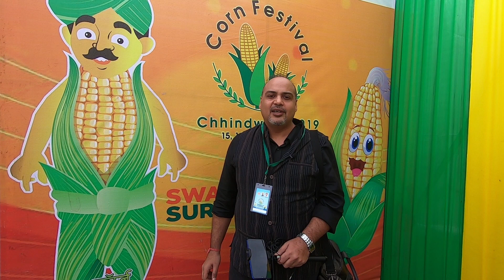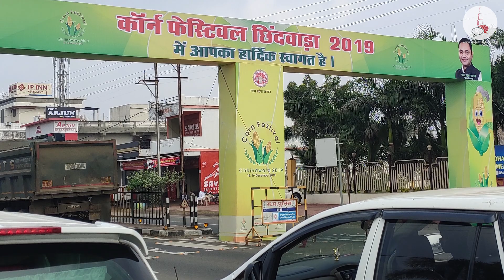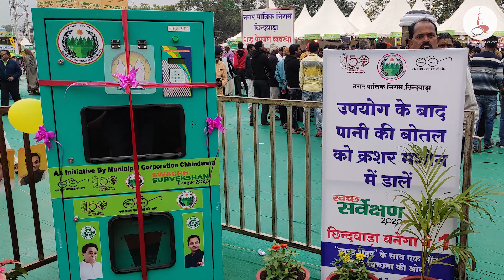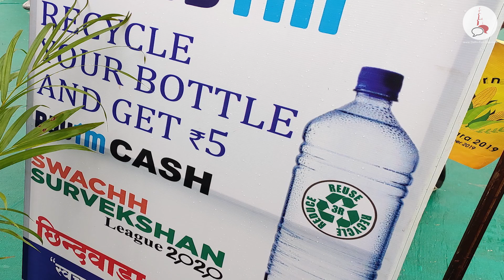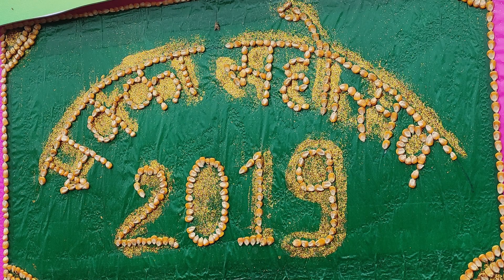Corn Festival Chhindwara - Chhindwara Vlog - India Travel Vlog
Corn Festival Chhindwara - a two day festival in Corn City Chhindwara, Madhya Pradesh to promote the state as the corn hub of the country. The festival was inaugurated by the Hon Chief Minister of Madhya Pradesh Mr. Kamal Nath. The festival included a painting competition where children made a world record, A world class food zone with 100s of dishes made out of corn, cultural performances, interaction with farmers and scientists and a Bollywood night. We covered the Chhindwara Corn Festival on MP Government's invite and were spellbound to see the cleanliness of the city, enthusiasm of people towards the Corn Festival despite the rain and the overall fantastic management of the festival. We look forward to attending Chhindwara Corn Festival 2020.